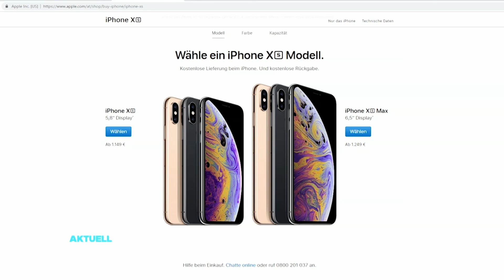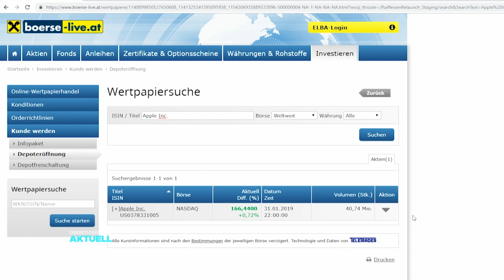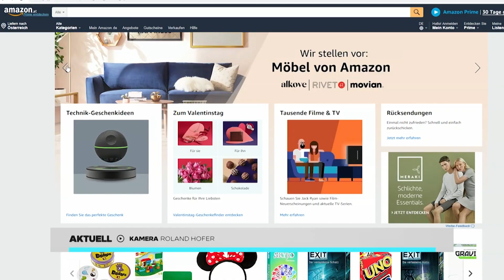Abschlussveranstaltung - OÖN Börsepiel 2019